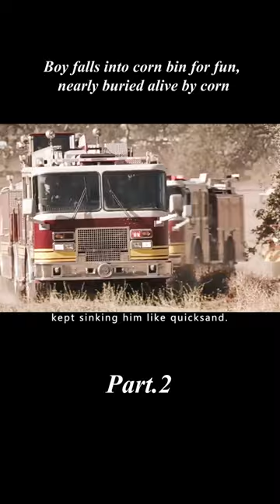[1/2] Boy falls into corn bin for fun, nearly buried alive by corn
Hello, this is the English commentary channel of the movie【SilverScreenTalk】
【SilverScreenTalk】will keep updating the movie every day"